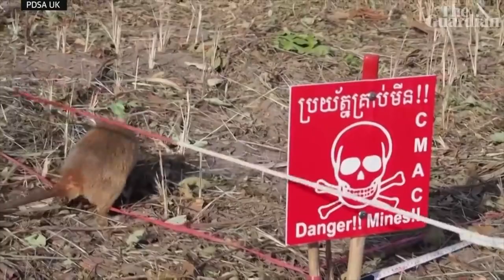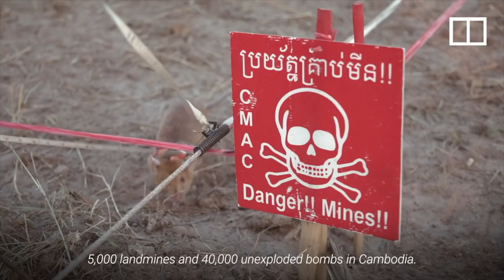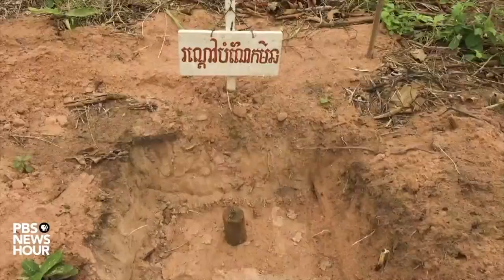Magawa, chú chuột phi thường dò mìn đánh hơi chất nổ, được nghỉ hưu